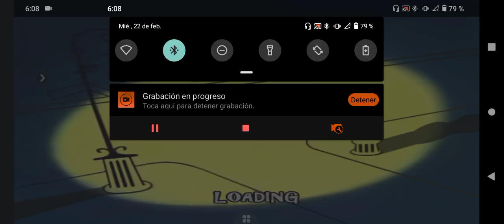BUGS BUNNY LOST IN TIME La fabrica de zanahorias.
0:00 inicio.
0:10 Gameplay.
35:10 Final del vídeo XD.